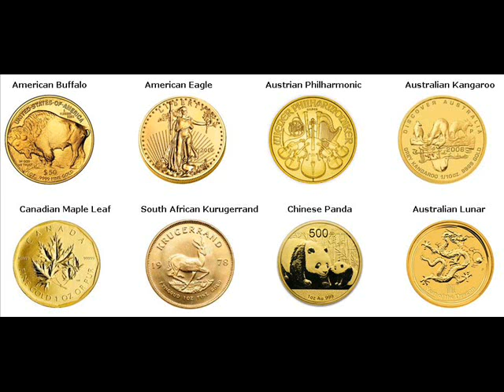Gold Bars For Sale Wellfleet Barnstable Massachusetts